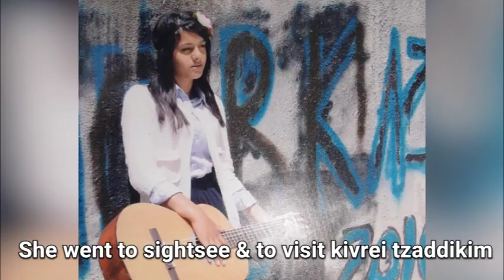PLEASE SAVE MY DAUGHTER!